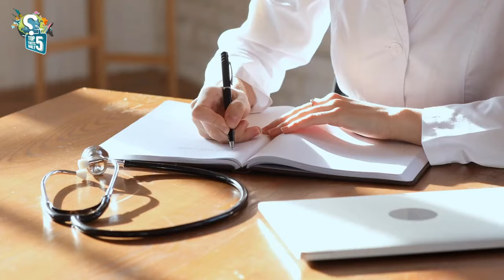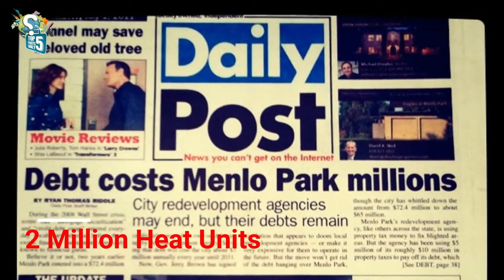The Hottest Chili Pepper in the World is Too HOT, It Can Kill You!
Chili pepper is so hot it's downright deadly. If you ate one, it could potentially cause a type of anaphylactic shock, burning the airways and closing them up. This video will show you the hottest chili pepper in the world.